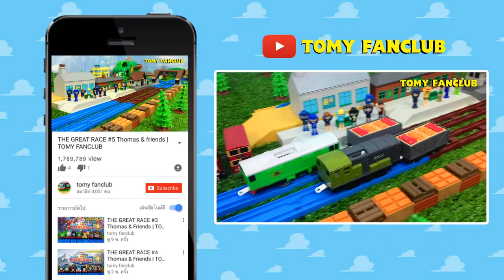THOMAS AND FRIENDS THE GREAT RACE #15 TRACKMASTER NEW ENGINE WHIFF | TOMY FANCLUB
Thomas and Friends, "Томас и его друзья" "Thomas y sus amigos" "Thomas und seine Freunde" "きかんしゃトーマス" "토마스와 친구들" "Thomas et ses amis" "thomas dan teman-teman" "थॉमस और दोस्तों" "Thomas ei suoi amici" "โทมัสและเพื่อน ๆ" "thomas e seus amigos" "Thomas och vänner" "托马斯和朋友" "Thomas og Friends" "Thomas ve Arkadaşları" "توماس والأصدقاء" "Thomas và các bạn" Thomas the Train, "Thomas el tren" "Thomas le train" "トーマス電車" "토마스 기차" "Томас поезд"" Thomas o trem" "Thomas kereta" "Thomas der Zug" "Thomas ang tren" "Thomas vlak" "托马斯火车" "توماس القطار" "Thomas a vonat" "Thomas tàu"のび～るにじの橋　のびーるにじの橋　ビッグ転車台基地　ビッグトーマス　どきどきマウンテン　ぐらぐらつり橋　でこぼこ峠　おおきなドームのターミナルステーション　声でうごくよ！マイフレンドトーマスセット　Motorized Raceway　モータライズド・レースウェイ　Twist-N-Turn Stunt Set　ツイスト＆ターン　くるくるタワーアイランド　ギミック整備ボックス　立体パーキング6　おでかけプレイバッグ　あそんでおかたづけボックス　ポケットファンタジー　きかんしゃトーマスのテーマ　映画　シーズン　theme song　movie　season　STREAMLINING　The Great Race　走れ！世界のなかまたち　The Adventure Begins　はじめて物語セット　Green Thomas　Black James　みどりのトーマス　真っ黒なジェームス　ポロロンステーション　テコロでチリン　おかたづけトーマス　ハラハラ操車場　スーパーオート トミカビル　テーマソング　MEGA BLOKS　メガブロック　Thomas MINIS　ミニミニトーマス　Go, Go Thomas　Hero of the Rails　伝説の英雄　でんせつのヒロ　 Take n Play　Wooden　木製トーマスシリーズ　レッツゴー大冒険!　おしゃべりシリーズ　おしゃべりトーマス　おしゃべりゴードン　おしゃべりジェームス　おしゃべりパーシー　おしゃべりヒロどろんこトーマス　へんしんトーマス　Capsule toys　カプセルプラレール　びっくらたまご バスボール Bath Ball　TRANSFORMABLE TOMAS　きかんしゃトーマスロボ　Play-Doh　プレイ・ドー　ねんど　ディズニードリームレールウェイ ミッキーマウス&フレンズ アドベンチャーマウンテンセット トラックマスター　Track Master　プラレール　프라레일　Pla-rail　トミカ　토미카　TOMICA　汤玛士小火车　托马斯＆朋友　기관차 토마스와 친구들　โทมัส　Thomas de stoomlocomotief　Tomek　Tuomas Veturi　Томас и Его Друзья　توماس　תומאס הקטר　थॉमस टैंक इंजन　Thomas the tank engine　きかんしゃトーマス　Thomas & Friends